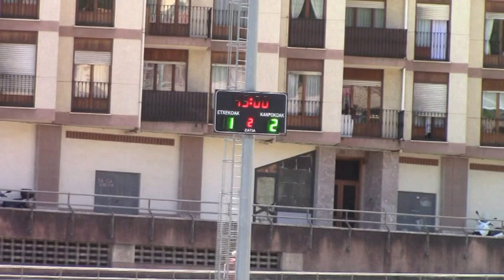Leartineskak - MUTRIKU F.T. 1:2 Añorga K.K.E. C (San Miguel, 2019/05/04)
2019ko Maiatzaren 4an Mutrikuko San Miguel futbol zelaian jokatu zen partiduaren laburpena.